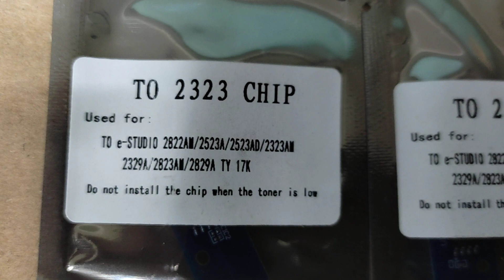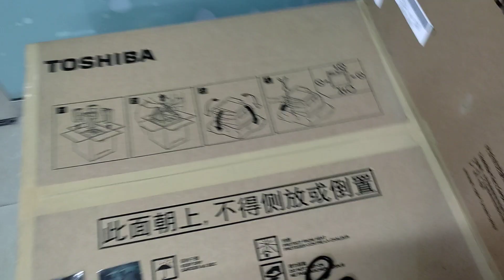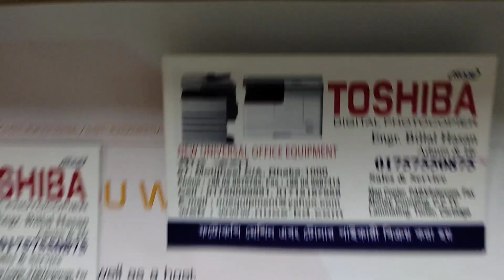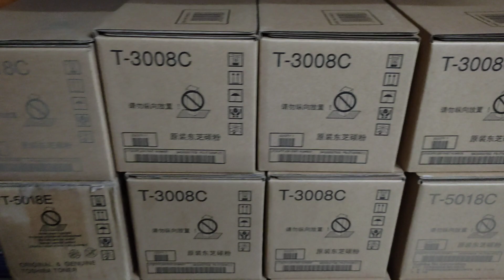Toshiba T-2323C e-Studio Toner chip price in Bangladesh New universal wholesale office 01757550875